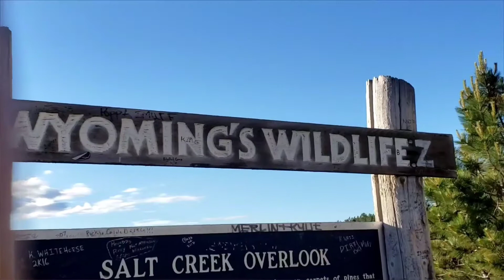|camping in South Dakota| episode 3 Devil's Tower and Montana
We go to Devil's Tower in Wyoming and go to Montana.

song: over the horizon